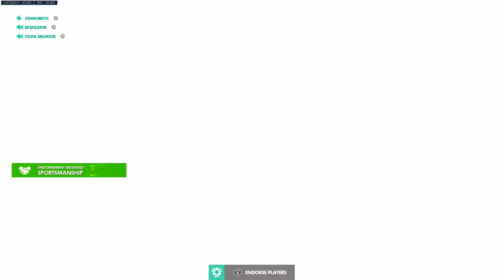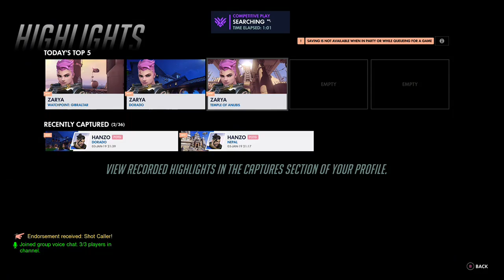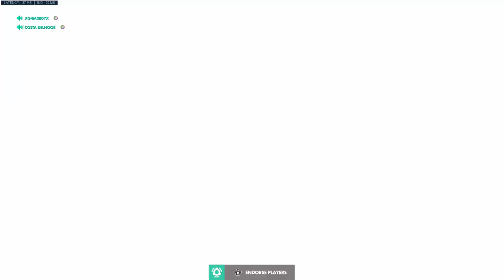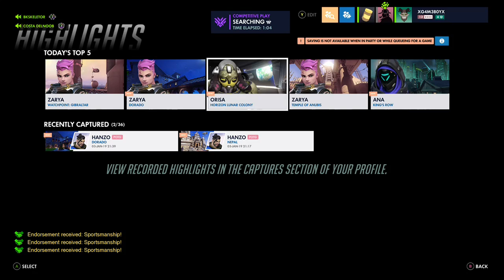xG4M3B0Yx Streams (Overwatch Pt 9)